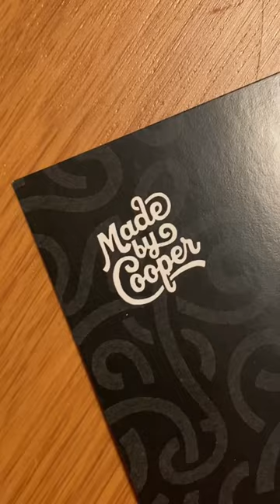Unboxing Enamel pin design of .... Freddie Mercury of Queen